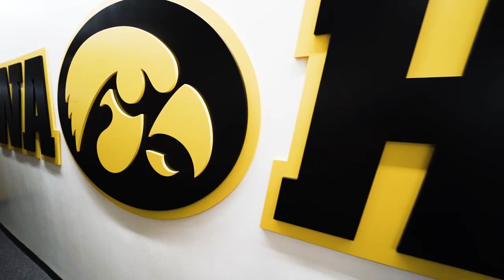Caitlin Clark returns for Year 2 after leading the nation in scoring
After leading the nation in total points and assists as a freshman, Iowa's Caitlin Clark has even bigger goals in mind for the upcoming NCAA women's basketball season, looking to lead the Hawkeyes to a championship.